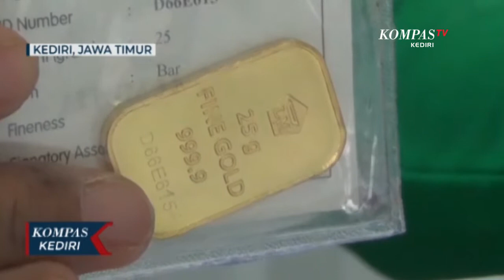Awal Ramadan Ramai Warga Yang Gadaikan Perhiasannya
KEDIRI, KOMPAS.TV - Sejak beberapa pekan terakhir ini Pegadian Syariah kota Kediri, mulai ramai dikunjungi warga. Masyarakat sengaja berbondong-bondong untuk menggadaikan perhiasannya, di tengah meningkatnya harga jual emas.

Dari data pegadian rata-rata setiap hari ada 10 orang warga yang menggadaikan perhiasannya. Faktor tingginya kebutuhan hidup selama bulan Ramadan menjadi pendorong bagi warga untuk menggadaikan perhiasan yang dimilikinya.

Selain itu warga juga sengaja memanfaatkan harga jual dan gadai emas yang kondisinya saat ini tengah meningkat. Saat ini harga jual emas berada di angka 835 ribu rupiah per gramnya. Sehingga banyak warga yang sengaja memanfaatkan momen tersebut untuk menggadaikan perhiasan yang dimiliki.

Diperkirakan jumlah penggadai akan terus meningkat hingga hari raya Idul Fitri tiba.